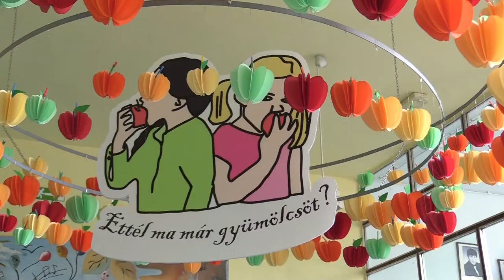Új nyílászárók a horgosi általános iskolán